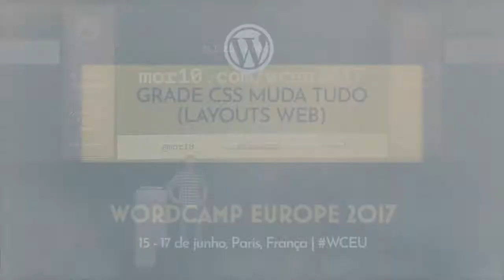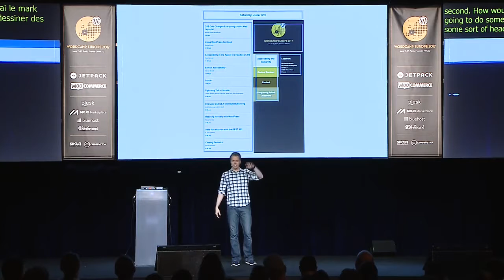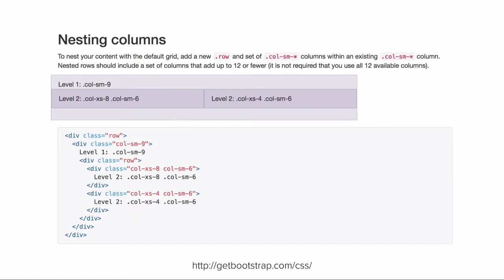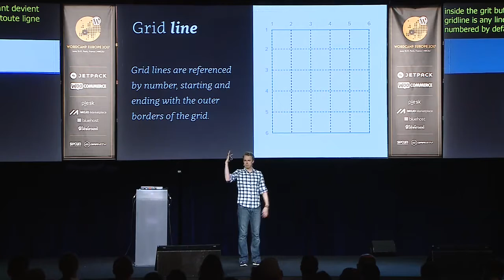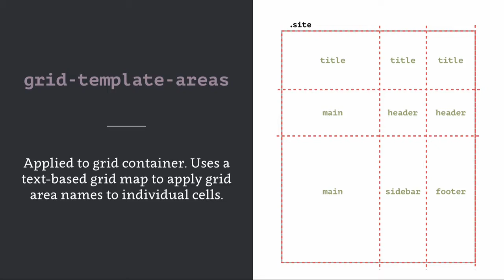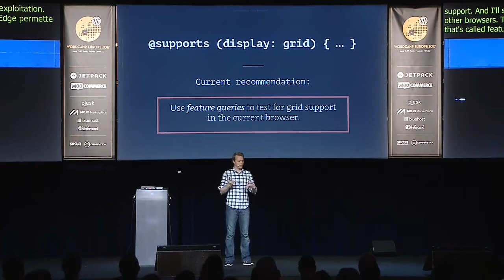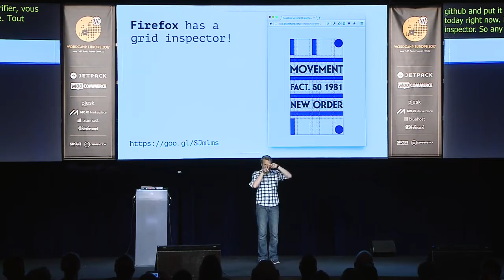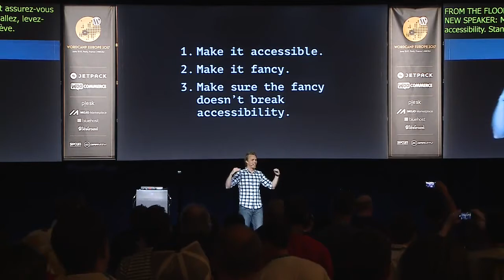Grade CSS muda tudo (Layouts Web) [DUBLADO] - Morten Rand-Hendriksen, Wordpress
Grade CSS está agora em ação em todos os principais navegadores, e com ela tudo o que sabemos sobre layout para web muda! Imagine desenhar uma grade no navegador e inserir conteúdo em uma que qualquer número de células sem precisar mudar o HTML ou a ordem original. E imagine alterar essa grade durante ações usando media queries ou JavaScript enquanto mantém o markup HTML limpo e acessível. É isso o que a grade CSS faz, e é por isso que você deveria estar usando ela hoje.
O módulo de layout baseado em grade CSS introduz um sistema de grade CSS nativo, em nível viewport, que consegue o que frameworks CSS e sistemas de grade populares apenas sonham: layouts responsivos, flexíveis, em grade CSS puro, independente da ordem do documento de origem, que nos permite tratar o navegador como uma verdadeira área de layout e design.
Nessa palestra você vai ser introduzido à grade CSS e aprender como ela muda muito tudo no que diz respeito a layouts na web. Através de exemplos, code snippets, e demonstrações práticas você vai aprender como usar grade CSS em um tema para layouts responsivos modernos, e também vai aprender a lidar com navegadores mais antigos sem o suporte à grade de uma maneira limpa e direta.

Grade CSS está aqui, e você pode começar a usar hoje. Essa palestra mostra como você pode fazer isso corretamente.